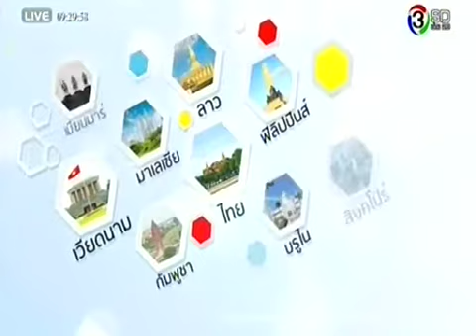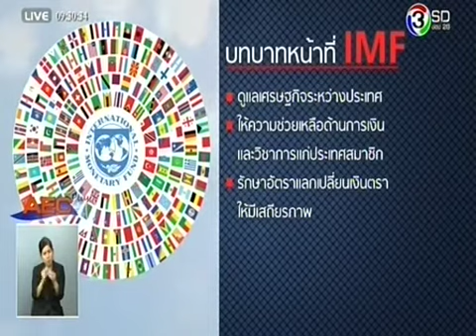Money@AEC PLUS 24 ธันวาคม 2558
ติดตามรับชม Money@AECPLUS ได้ทุกวัน จันทร์-ศุกร์ เวลา 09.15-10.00 น. ทางช่อง 28 ‪#‎MoneyAECPLUS‬ ‪#‎ทีวีการเงิน‬